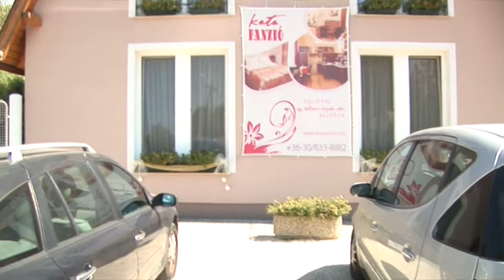Anna és Norbi esküvői klip